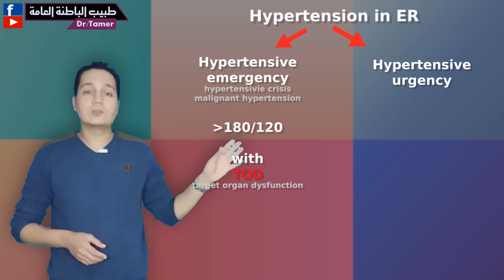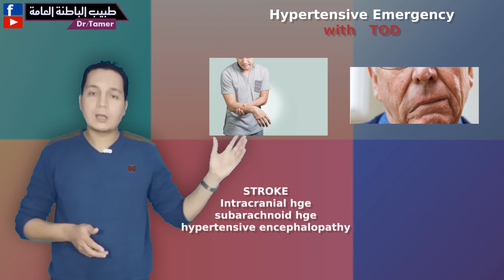التعامل مع ارتفاع ضغط الدم فى الطوارئ